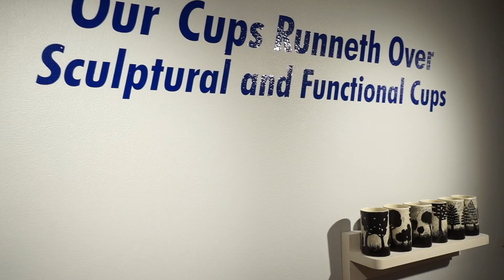Our Cups Runneth Over: Sculptural & Functional Cups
Society of Arts and Crafts Boston Massachusetts
 Cups Exhibit 2014: "Our Cups Runneth Over: Sculptural & Functional Cups"